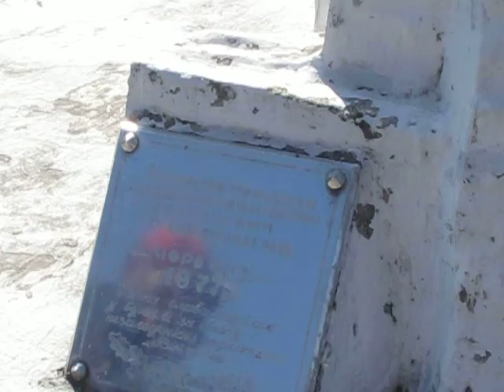Shmuel Wachtel talking about his family memorial - Urycz - July 2012